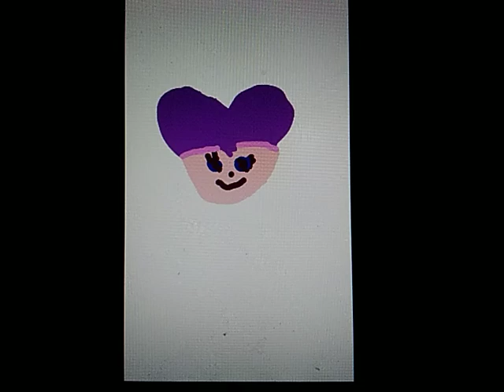Paw Pilot | Color & Draw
I really loved this character, cause and I hope that was a pretty cute.